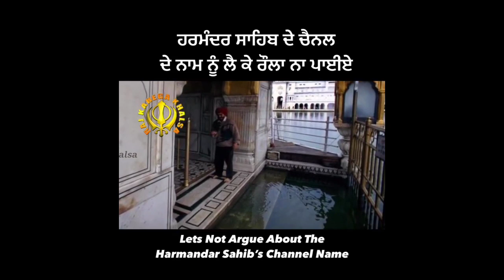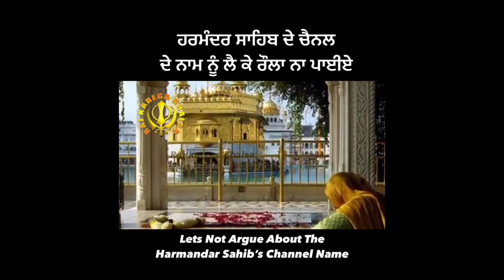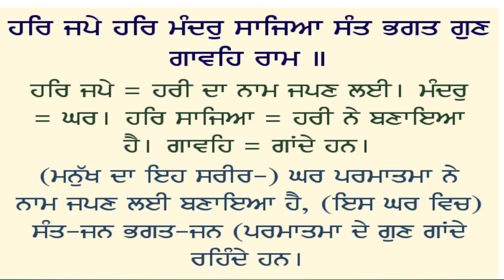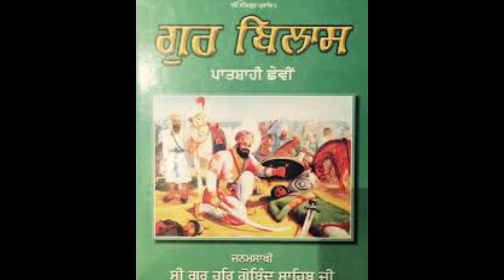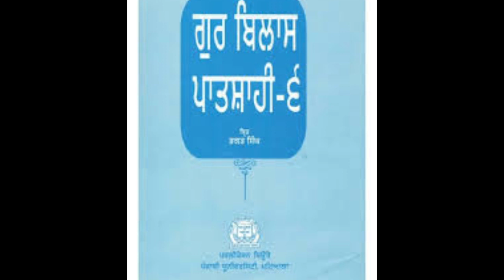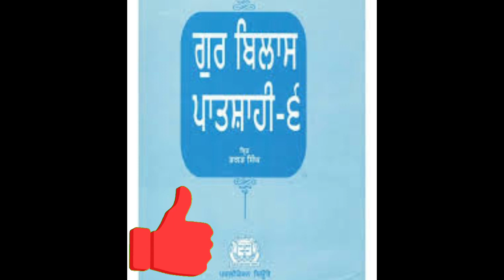Reply to Giani Pinderpal singh /ਸਿੱਖੀ ਦੀਆਂ ਜੜ੍ਹਾਂ ਵਿਚ ਤੇਲ ਦੇਣ ਵਾਲੇ। Bhai Nashattar singh Brahmjit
5 pinderpal singh ji,
5 pinderpal singh,
5 pinderpal ji kathaWhat is the education of Bhai Pinderpal Singh?
Who is the wife of Bhai Pinderpal Singh Ji?
ਗੁਰਬਾਣੀ ਗੁਰਇਤਿਹਾਸ ਦੀ ਕਥਾ ਲਈ ਸਪੰਰਕ ਕਰੋ ਜੀ
Twitter  - Nashattar singh ( @nashattar_singh )

Bhai Nashattar singh Brahmjit